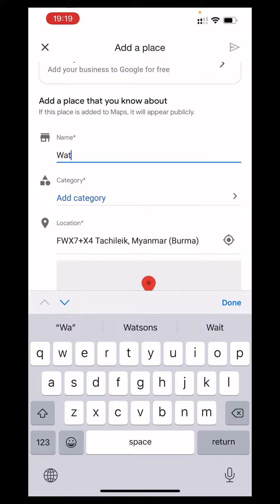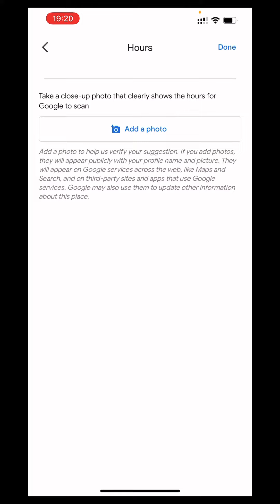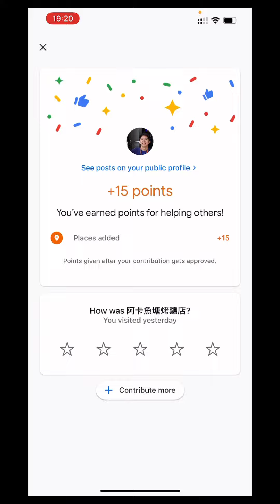เพิ่มสถานที่ บน Google Maps สำหรับ iPhone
How to Add a Place on Google Maps on iPhone.